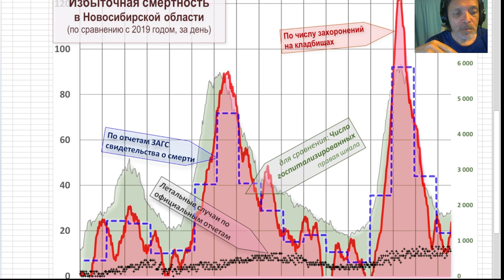Анонс про избыточную смертность. 11 ноября на канале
Как проходит эпидемия в Новосибирске, сколько реально умирает людей?
Найден самый достоверный источник информации.
Но в конце автор сделал арифметическую ошибку.